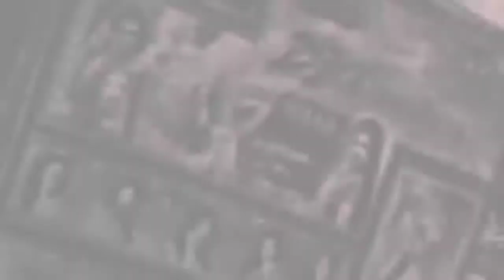मेरे डीजे में लगी आग में हो गया बर्बाद जीटीए सैन एंड्रियास राजस्थानी GTA San Andreas mobile 2022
यह दोनों चैनल की लिंक दे दी है मैंने